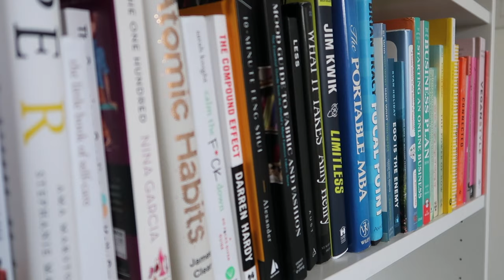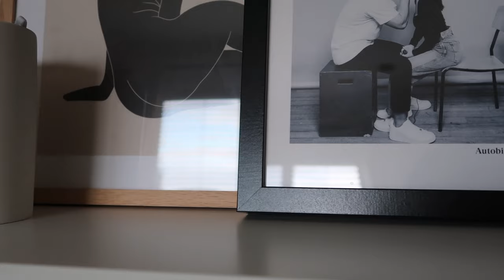How to Keep Your Room CLEAN and ORGANIZED! | Haley Estrada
Cleaning and organizing are my FAVE pastimes, no lie. Here's how I keep my room tidy and sparkling clean ALL the time! How do you keep your room clean?

✰ ABOUT ME ✰
Age: 22
Ethnicity: Filipino/Spanish/Canadian
Home: Vancouver, Canada
Waist Size: 23-24"
Bust: 32D
Height: 4'11”

✰ FILMING & EDITING ✰
Intro Icon Graphic by: @kelsiewinsor
CAMERA #2 Canon G7X Mark ii

Community Guidelines: If you don't have anything nice to say, then please don't say anything at all. Hate speech, shaming, negativity, abuse, harassment and spam are not tolerated on this channel. If these guidelines are disrespected, your comments will be held for review/deleted and/or blocked.

All thoughts and opinions are my own. There may be some affiliate links in the description box which means that I make a small commission on the sale if you choose to purchase through the link, but it does not increase the price for you. This helps me to continue sharing videos with you on a regular basis.